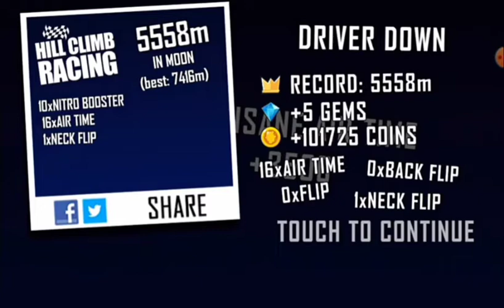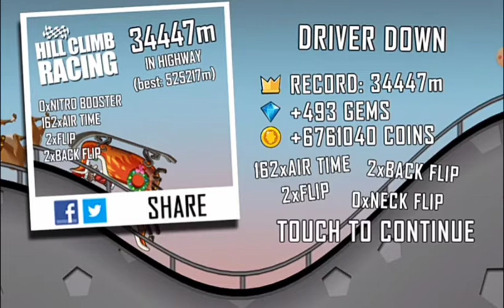Hill Climb Racing: All New Records ( 11 Minutes Extended )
I Made It Better Than Ever! So I Decided To Get This Video With 132 Records. This Is 11 Minutes Extended!

Extended List
Next : Absolutely Extended ( 11 Minutes And 20 Seconds )
Then : 12 Minutes Extended
Later : Omega Extended ( 12 Minutes And 30 Seconds )
Soon :13 Minutes Extended
Infinite Extended ( 13 Minutes And 30 Seconds )
14 Minutes Extended
Complete Extended ( 14 Minutes And 30 Seconds )
Last : The Limit ( The Finale ) 15 Minutes